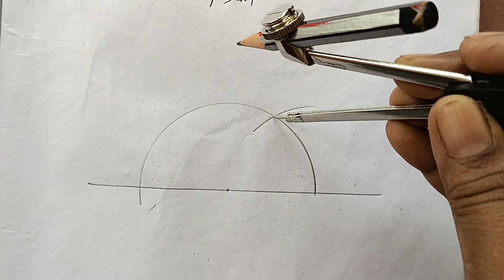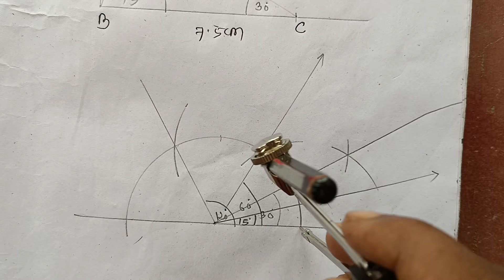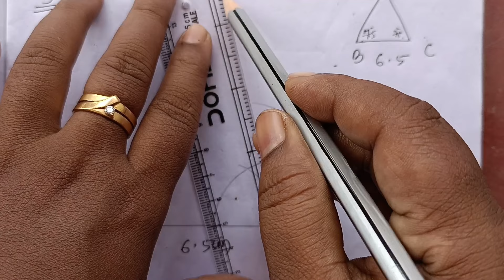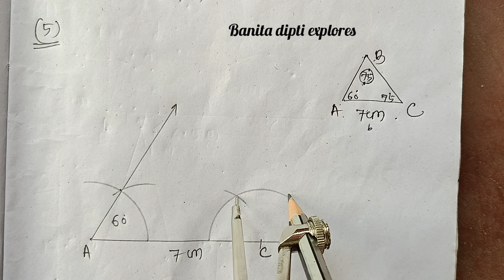Exercise 4c, class 8 geometry, odia medium